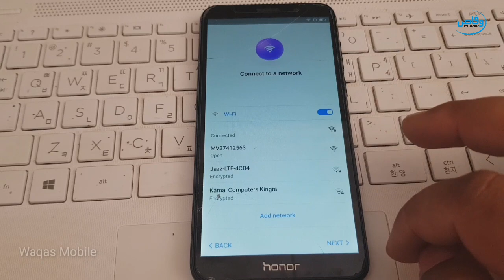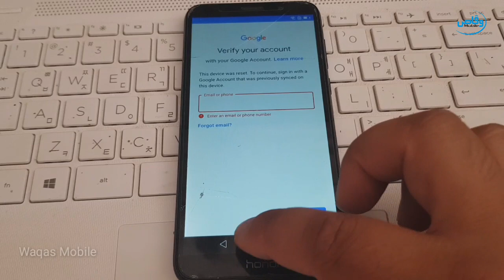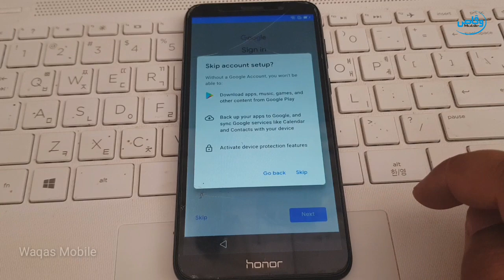Honor 7s Dua-L22 Android 8.1 Frp Bypass 100% Verify Google Account Lock Without Pc by waqas mobile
100% WORKING HONOR 7S DUA-L22 FRP BYPASS WITHOUT PC

Hi friends,
how are you hope you will be fine today i'm going to show you how to bypass Frp Google account verification Lock Honor 7s Dua-L22 Android 8.1 without pc by Waqas Mobile
How to bypass Frp lock honor 7S Dua-L22
How to unlock Frp lock honor 7s
How to bypass Google account honor 7s
How to reset frp lock honor 7s Dua-L22
How to unlock Frp lock honor 7s Dua-L22
How to remove frp lock honor 7s Dua-l22
How to bypass Frp honor 7s dua-l22

***Best Regards
***waqas mobile teem
***Ishfaq Ahmed
***H.M Waqas
***Mr.M.Bilal